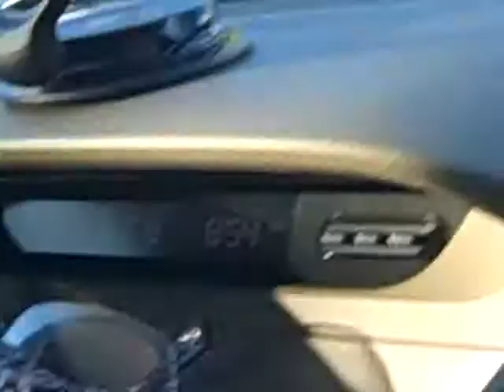Brown Garbage Truck 12-8-09